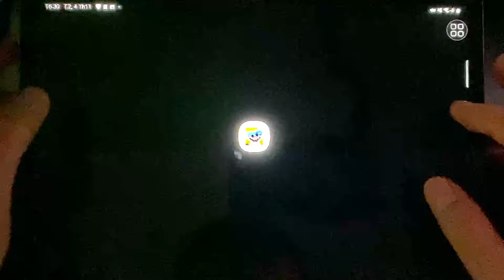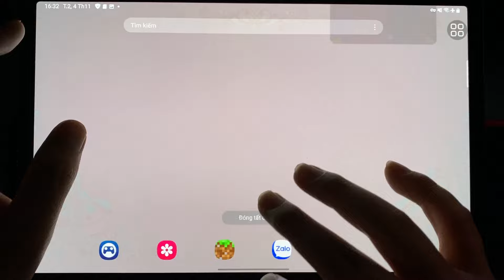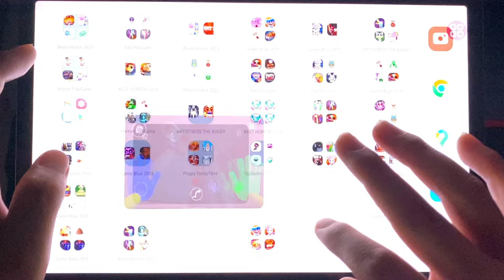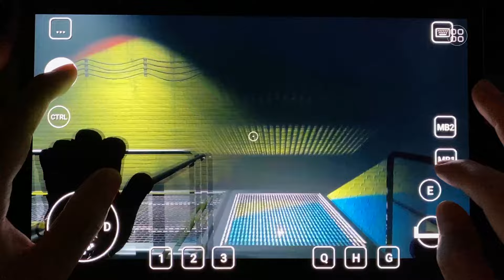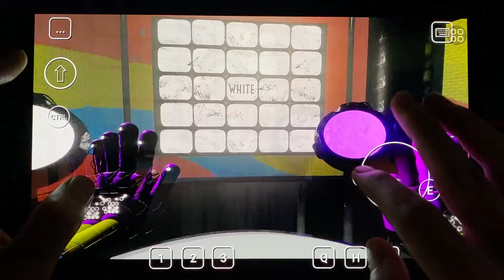Poppy Playtime Mobile 1+2+3+4 ,Poppy4 Minecraft, Poppy Playtime Steam 1+2+3+4 Boss Yarnaby,BabaChops